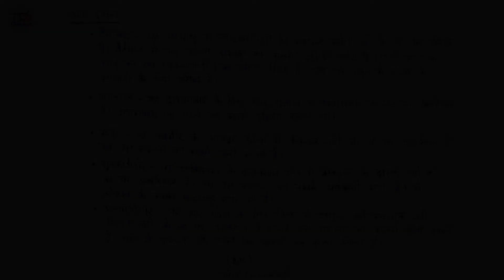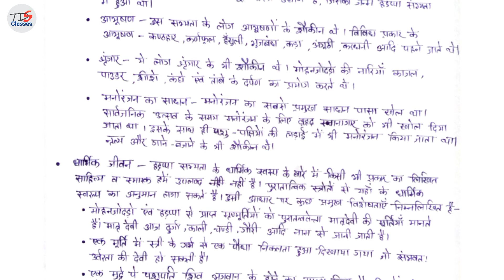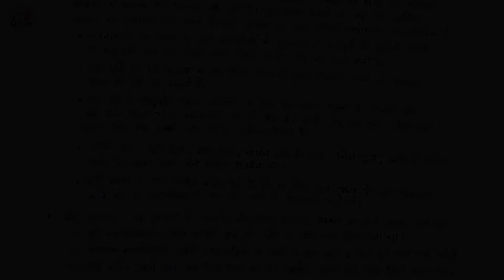#3 हड़प्पा सभ्यता (दिशा, सामाजिक-धार्मिक जीवन or अंतिम संस्कार) आद्य-ऐतिहासिक काल | Hadappa Sabhyata